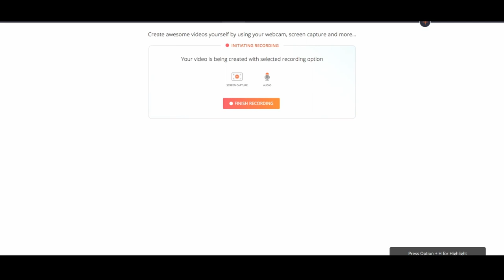30.07 Algorütm: Low-Code No-Code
Me oleme kaua aega tahtnud seda saadet teha ja otsinud külalist, kes teab teemast palju ja oskab sellest hästi rääkida. Lõpuks me ta ka leidsime: meie tänane külaline on Mateja Sponza Microsoftist.

Miks me now-code ja low-code teemast üldse räägime? Miks see on viimasel ajal trendikaks muutunud ning mida see endaga kaasa toob?

Milline on AI roll selle teema arengus ning millised teenused on low-code ja no-code arenduseks praegu saadaval? Viskame pilgu peale ka mõningatele demorakendustele.

Saadet veavad Tiit Paananen Veriffist ja Priit Liivak Nortalist.

Episoodis nimetatud platvormid:
 Zapier
 Parabola
 Microsoft power apps
 Google app maker
 Appsheet
 Node RED